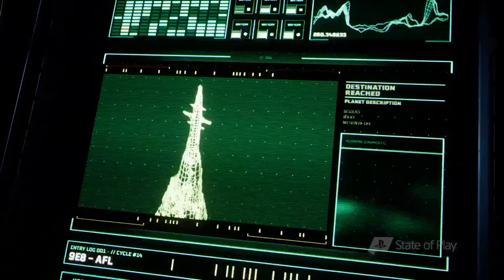Returnal - Gameplay Overview - State of Play 1080p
Death is only the beginning in Returnal. See how the death mechanic and more works in this Returnal gameplay treailer from Sony's February 2021 State of Play.

Sony PlayStation State of Play livestream will have new updates and deep dives for 10 games coming to PS4 and PS5. The live show is about 30 minutes. The State of Play live stream will include new game announcements and updates on some of the third-party and indie titles from June's PS5 showcase.